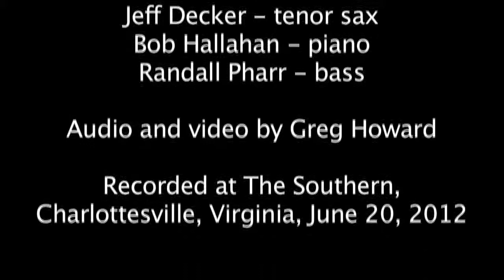Robert Jospe and Inner Rhythm play "Night Out"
The Inner Rhythm Quartet with Jeff Decker on tenor sax, Bob Hallahan on keyboard, Randall Pharr on acoustic bass play "Night Out" at the Southern Music Hall in Charlottesville, VA, June 20, 2012. "Night Out' composed by Robert Jospe